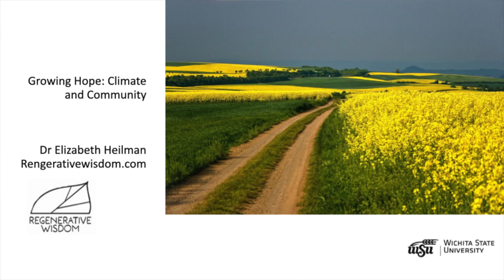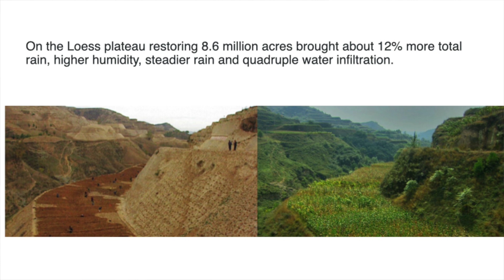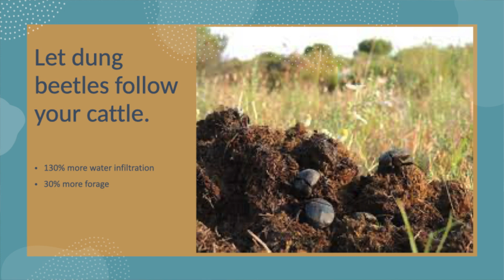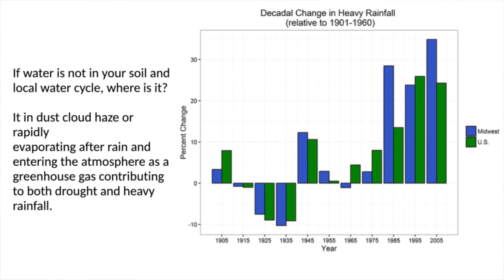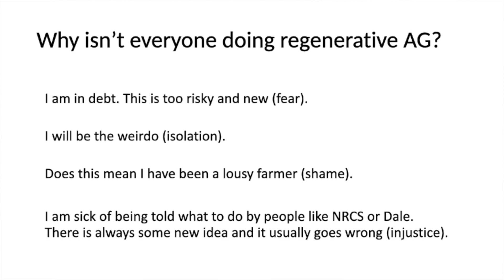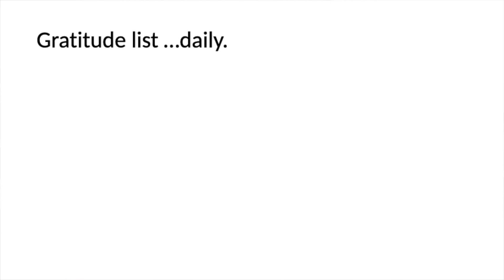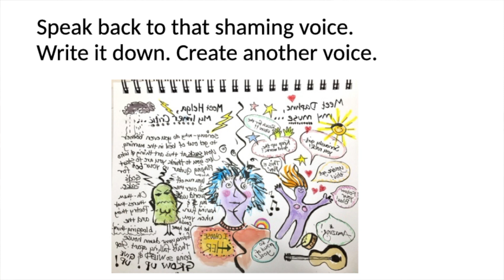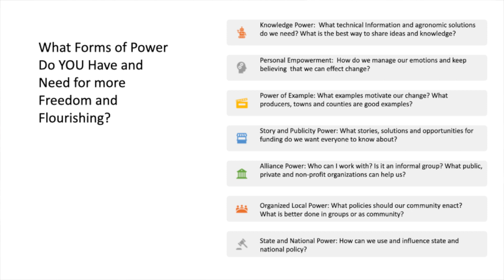Dr Elizabeth Heilman Presention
Texas A&M Agrilife Extension Field Day
September 11, 2023
Needmore Creek Ranch, Canadian, Texas